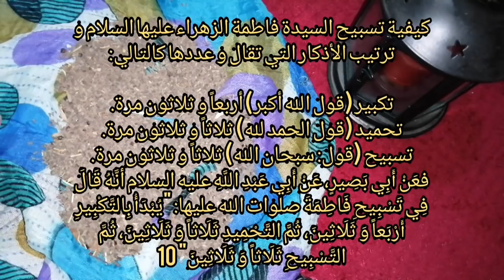ديريها باش تحيدي التعسير لي معكس لك ،و جيبي الخطاب لي مترددين على العتبة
كيفية تسبيح السيدة فاطمة الزهراء عليها السلام و ترتيب الأذكار التي تقال و عددها كالتالي:

تكبير (قول الله أكبر) أربعاً و ثلاثون مرة.

تحميد (قول الحمد لله) ثلاثاً و ثلاثون مرة.

تسبيح (قول: سبحان الله) ثلاثاً و ثلاثون مرة.

فعَنْ أَبِي بَصِيرٍ، عَنْ أَبِي عَبْدِ اللَّهِ عليه السلام أنَّهُ قَالَ فِي تَسْبِيحِ‏ فَاطِمَةَ صلوات الله عليها: "يُبْدَأُ بِالتَّكْبِيرِ أَرْبَعاً وَ ثَلَاثِينَ، ثُمَّ التَّحْمِيدِ ثَلَاثاً وَ ثَلَاثِينَ، ثُمَّ التَّسْبِيحِ ثَلَاثاً وَ ثَلَاثِينَ" 10